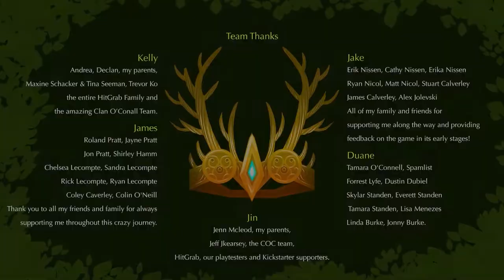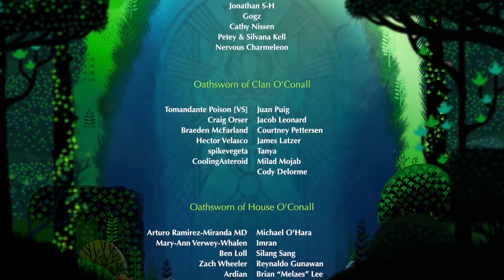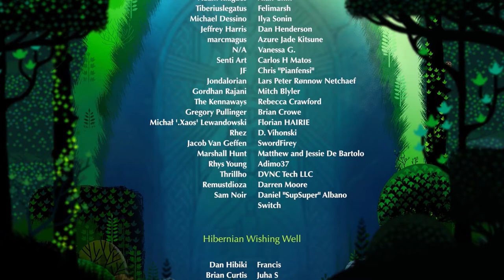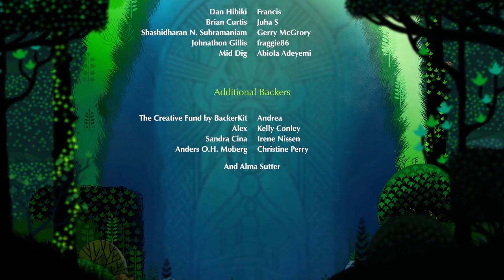Clan O'Conall and Crown the of the Stag: Full Game (No Commentary Walkthrough)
Full Playthrough of Clan O'Conall and the Crown of the Stag without commentary. This walkthrough is completed with all collectibles found and without dying. Cut some mistakes for your viewing pleasure. Level timestamps added in the video description.

Level 1 - (0:00)
Level 2 - (6:24)
Level 3 - (16:53)
Level 4 - (34:25)
Level 5 - (37:48)
Level 6 - (41:17)
Level 7 - (57:10)
Level 8 - (1:13:21)
Level 9 - (1:22:17)
Level 10 - (1:43:42)
Level 11 - (2:01:38)
Level 12 - (2:05:18)
Level 13 - (2:07:23)
Level 14 - (2:27:48)
Level 15 - (2:52:27)
Level 16 - (3:02:26)
Level 17 - (3:07:33)
Level 18 - (3:24:48)
Level 19 - (3:26:42)
Level 20 - (3:50:24)